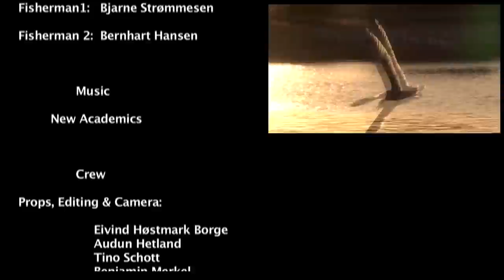Catch life - study biology in Tromsø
Watch the film Catch Life. ReCO film production set out to capture some of the fun of the biology studies, and guess what. Studying biology is great fun, but also shitty business..